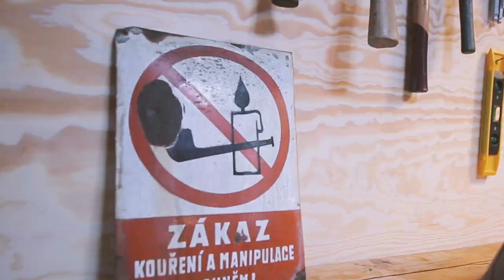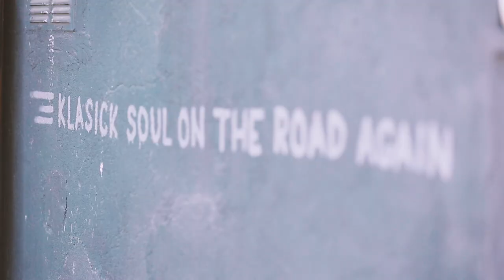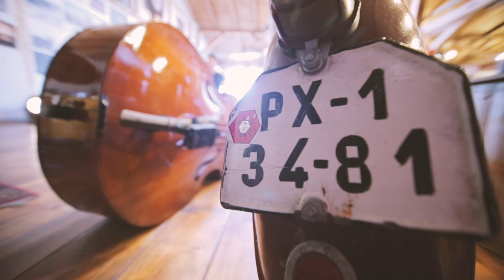TWISTED ROD - Wait a Minute Honey - Official Music Video Full HD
The official music video from the Rockabilly Band TWISTED ROD was recorded in Prague (Czech Republic), mainly in "Klasick Wheels motorcycle store & coffee", by BulletReno. The songs "WAIT A MINUTE HONEY", and "I'M GONE" (credits), are featured on their new album "One in a Million", which was released in November 2019 on "Rhythm Bomb Records". Enjoy it!